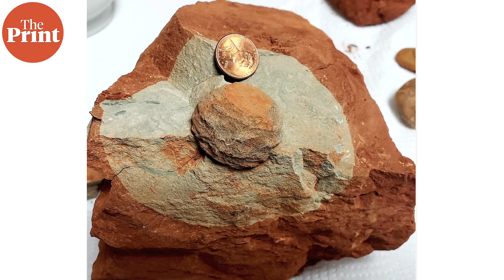First confirmed organic molecules on Mars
NASA’s Perseverance rover has accidentally detected a rock containing sulphur in it. This discovery could turn out to be the first biosignature on Mars. ThePrint ̦PureScience, Sandhya Ramesh explains the findings and implications.